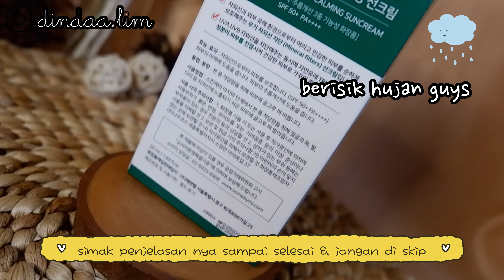Review SOME BY MI TRUCICA MINERAL 100 CALMING SUNCREAM